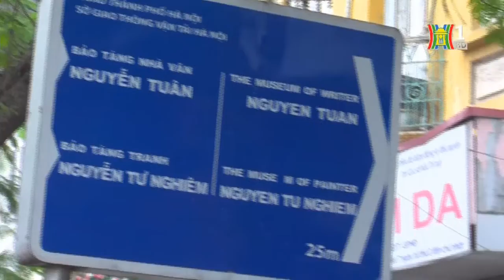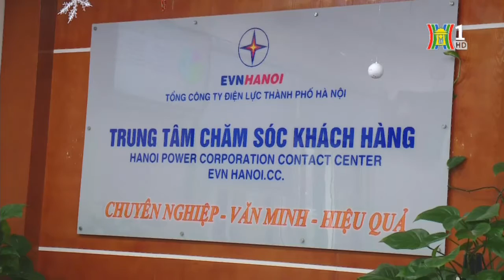Hà Nội đẹp và chưa đẹp ngày 16/03/2017